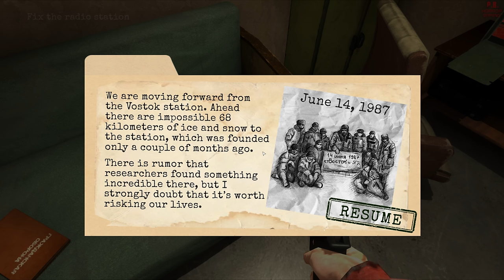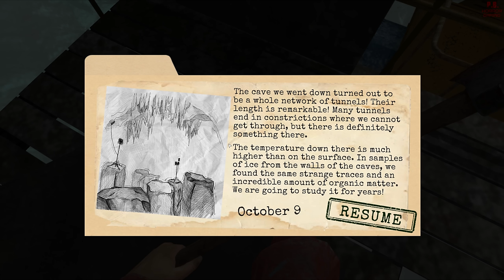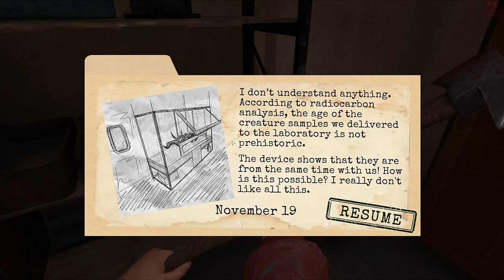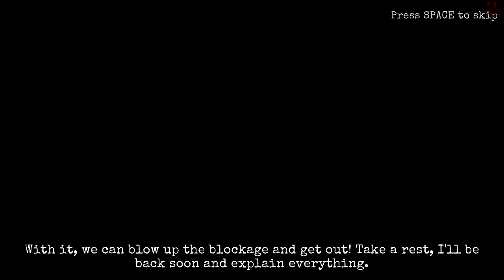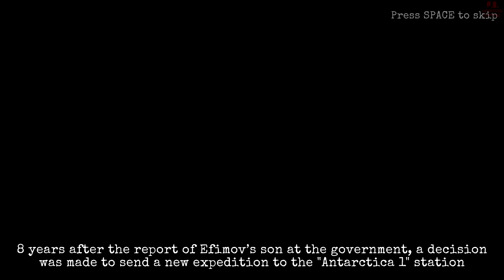Antarctica 88 | 1440P | Full Game Longplay Walkthrough No Commentary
Antarctica 88 (Full Game Movie Walkthrough) Longplay Gameplay LetsPlay Playthrough. 1440P/60FPS/PC (Good Ending)

□ Game Description □
"The game takes place at the station "Antarctica 1". Over the past six months the expedition of your father Vladimir Efimov has been engaged in drilling ice and exploring prehistoric minerals found in it. Six weeks ago, the expedition stopped communication. As a part of a four-man rescue squad, you have to figure out what happened"

Developer - Euphoria Games.
Publisher - Euphoria Games.
Platform - PC/Android.
Release - 2020.